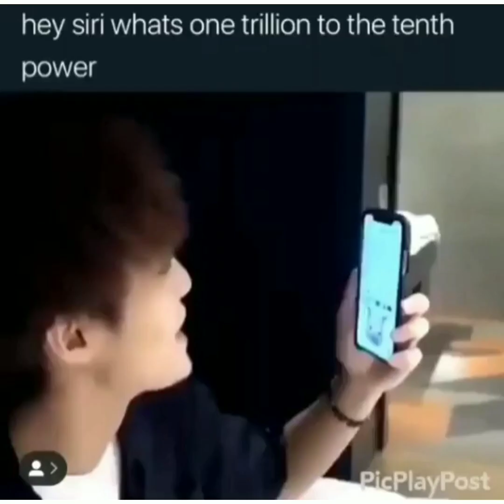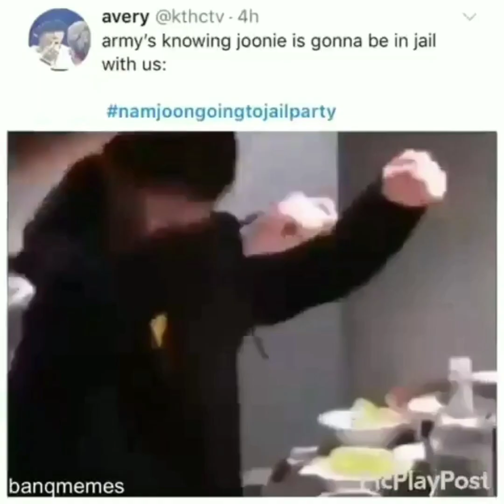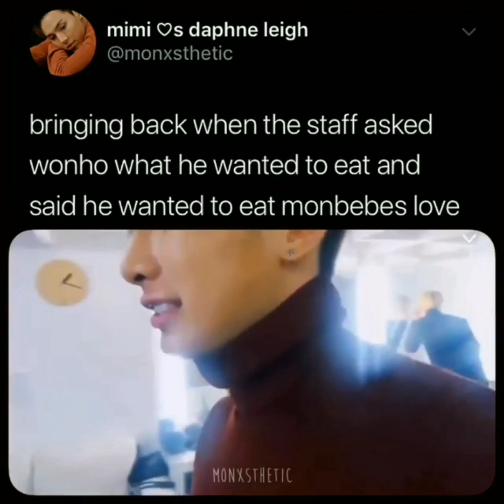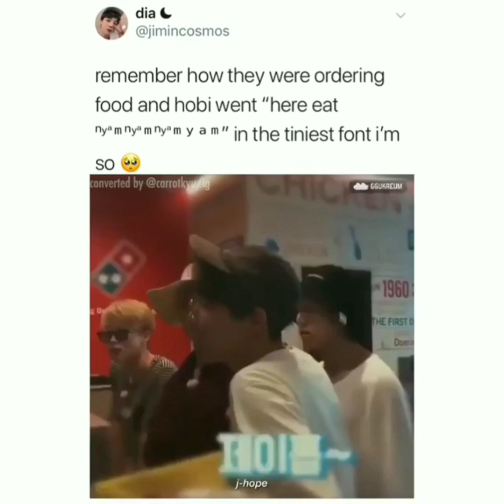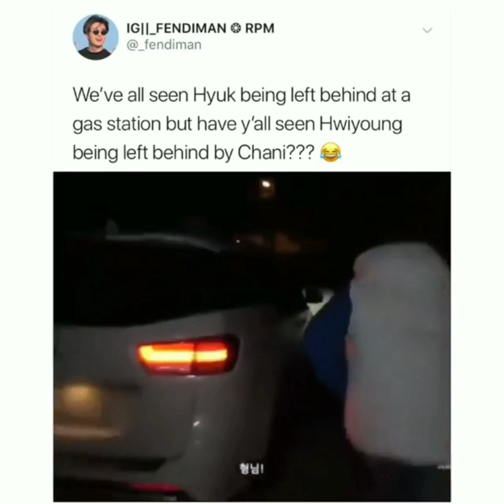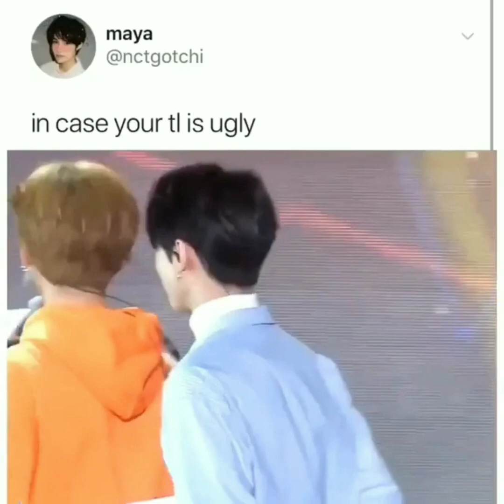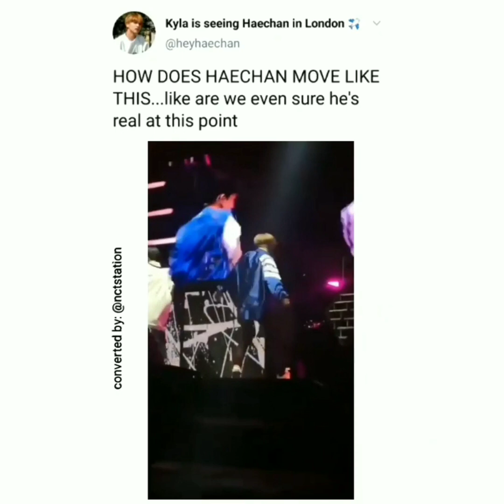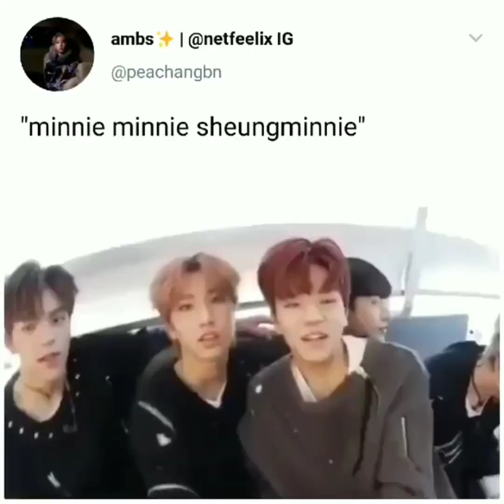Kpop Memes That Made My Bird Squeal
For anyone that doesn't know the Namjoon going to jail party is because you aren't supposed to screenshot the game but Namjoon did it anyways.

0:00 My City by Bts and Taehyung is singing
0:10 Sunwoo from The Boyz
0:19 Somi
0:25 Q on the Left and Chanhee on the right. They are from The Boyz
0:34 Wayv
0:54 Jimin and Jungkook from Bts
1:02 Jhope and Jungkook from Bts
1:08 Jeno from Nct Dream
1:16 Bts
1:29 Jackson from Got7
1:35 VAV
2:04 Namjoon from Bts
2:16 Felix from Straykids
2:21 Wonho from Monsta X
2:28 Hyunjin from Straykids
2:32 Jooheon from Monsta X
2:44 Taeil from Nct127
2:50 Seonghwa from Ateez
2:55 Doyoung from Nct127
3:06 Youngjae and Bambam from Got7
3:13 Jihyo from Twice
3:20 Jhope from Bts
3:37 Yeosang from Ateez
4:09 Wonho on the left and I.M on the right and they are both from Monsta X.
4:43 Jungkook from Bts
4:45 Nct 127
5:01 Eunwoo from Astro
5:10 Chani and Hwiyoung from Sf9
5:18 Kevin and Jacob from The Boyz
5:29 Jinjin and Rocky from Astro
5:35 (G) idle
6:00 Taeyong from Nct127
6:05 Kihyun from Monsta X
6:13 Doyoung from Nct127
6:35 Dahyun from Twice
6:56 (G) idle
7:10 Haechan from Nct127 and the song is Good Thing by Nct127
7:19 Jimin from Bts
7:26 VAV
8:27 Chan, Jisung, Seungmin, Changbin, and Felix from Straykids
8:32 Jenie from BlackPink

Outro: Samsung by Zene The Zilla